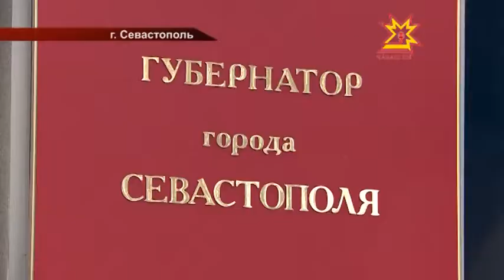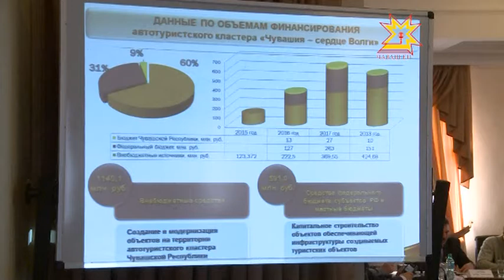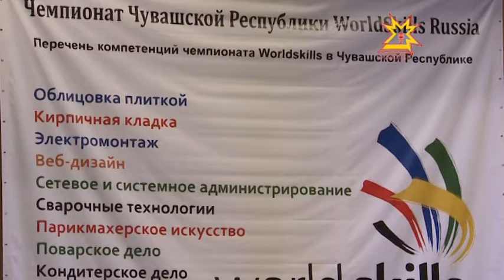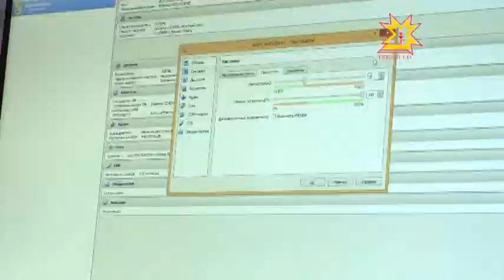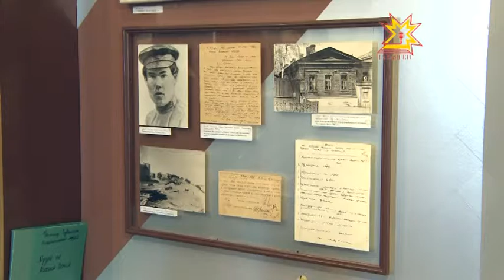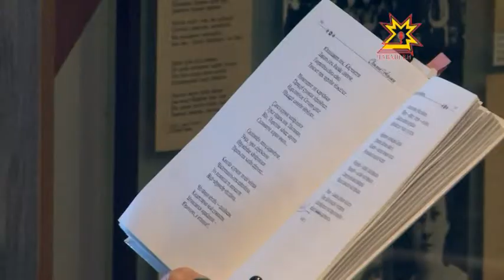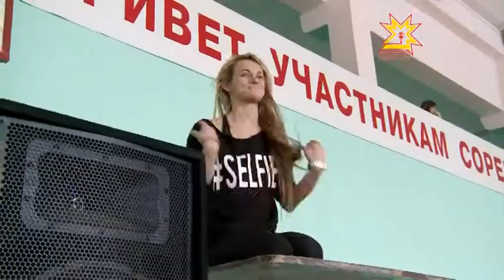Республика Информационная программа 04.03.2015 дневной выпуск